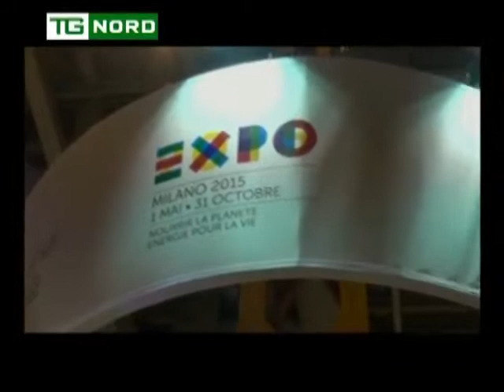REGIONE LOMBARDIA - MARONI E DELEGAZIONE LOMBARDA A PARIGI PER EXPO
REGIONE LOMBARDIA - MARONI E DELEGAZIONE LOMBARDA A PARINI PER EXPO